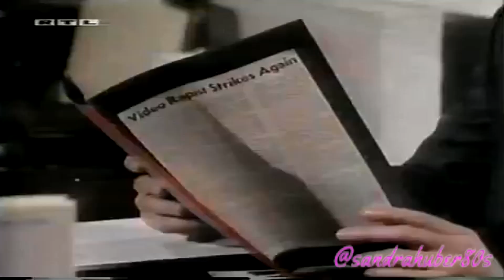Santa Barbara Ep.1064 Deutsch